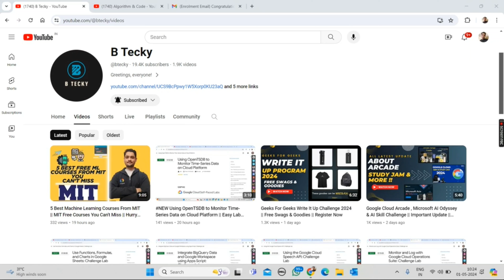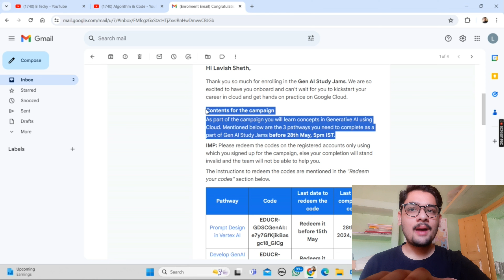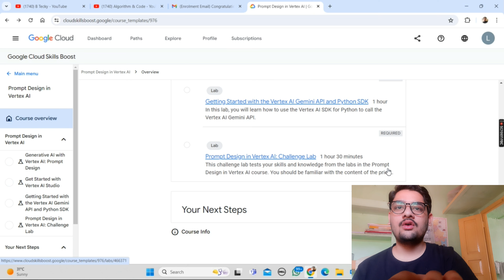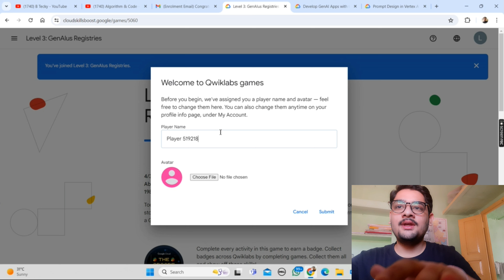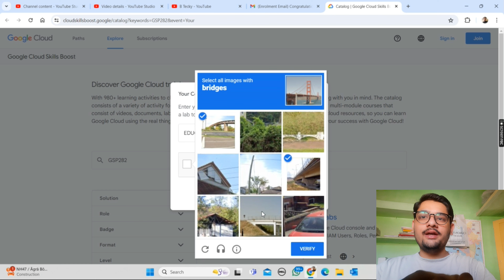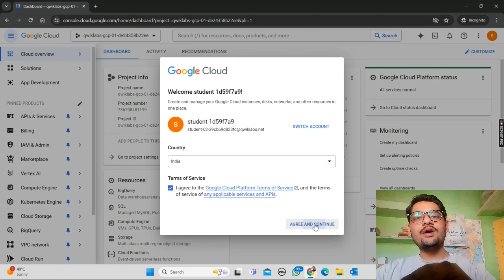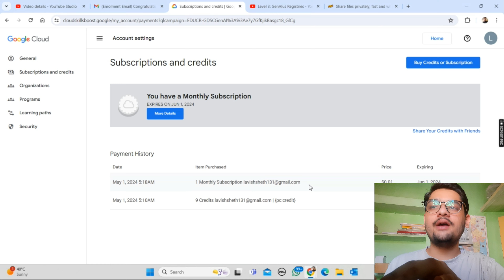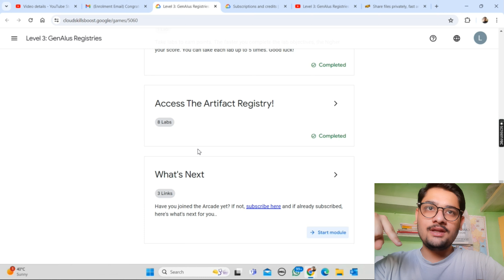Claim Your Google Cloud Gen AI Study Jam Subscription Code || Free Swags & Goodies || Claim Now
hey guys in this video i am going to explain you about Time To Redeem Google Cloud Gen AI Study Jam Subscription.

Query Solved:-
google cloud ready facilitator program 2024 solutions
qwiklabs
arcade facilitator